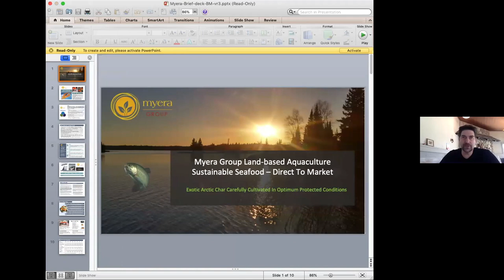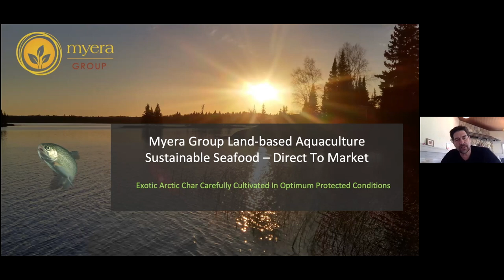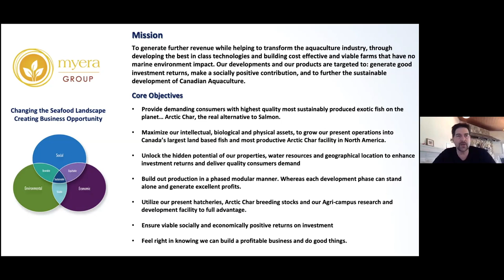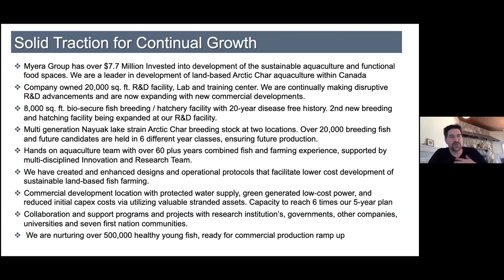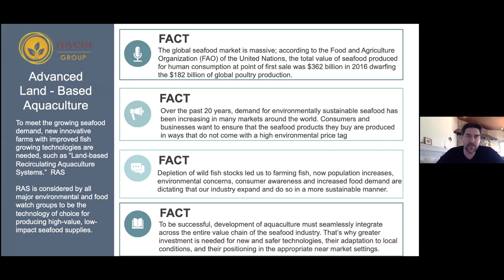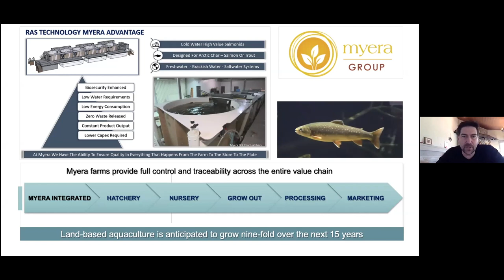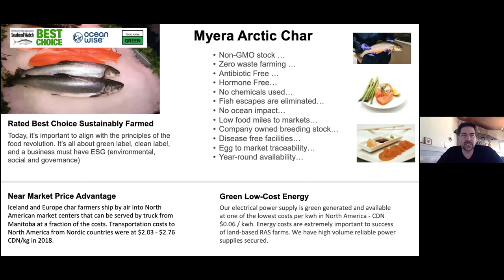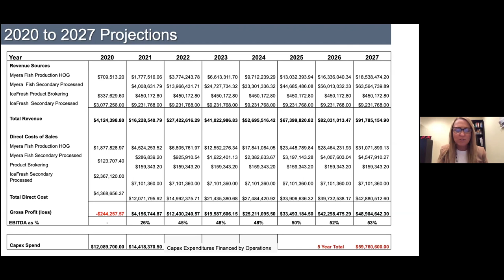Myera at Noon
PBA à Noon Myera - Thursday, May 7 - Aquaculture Sustainable Seafood - Direct To Market Myera's core objective is to provide demanding consumers with highest quality most sustainably produced exotic fish on the planet… Arctic Char, the real alternative to Salmon.